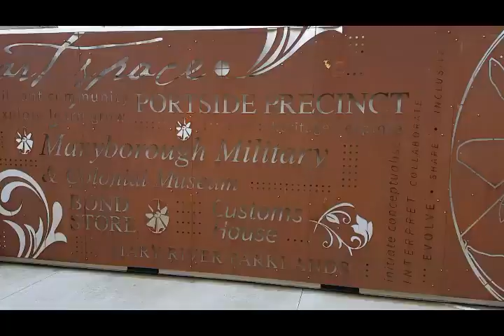Mary Poppins Festival Maryborough